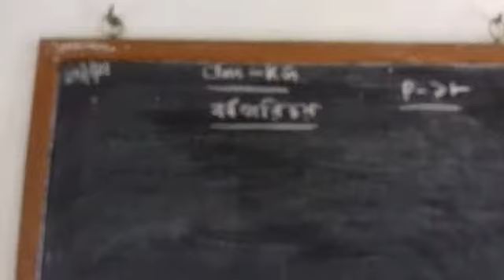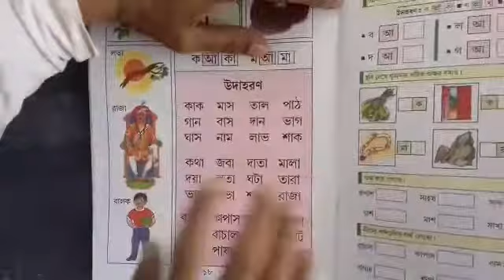KG - বর্ণপরিচয় - 27 / 01 / 21 -- DD